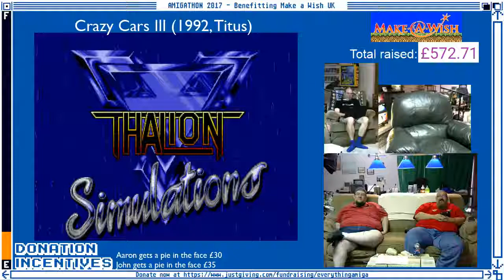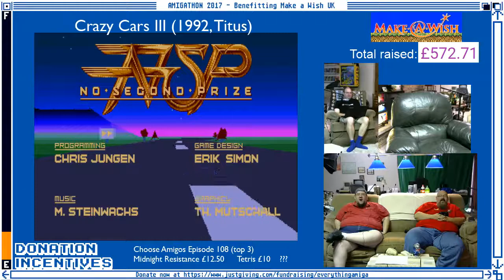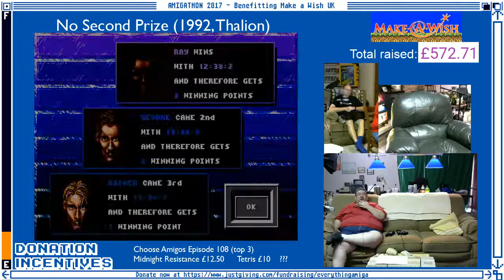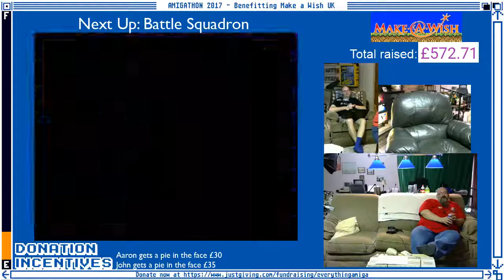Amigathon 2017 Pt 12 - No Second Prize